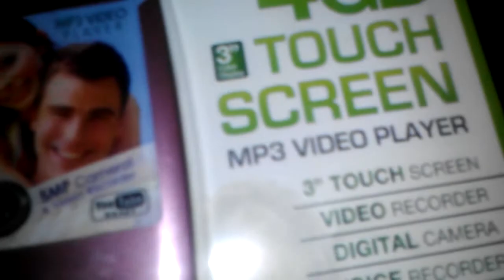Jelly and peanut butter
Your style?